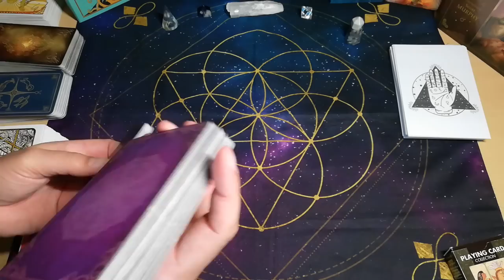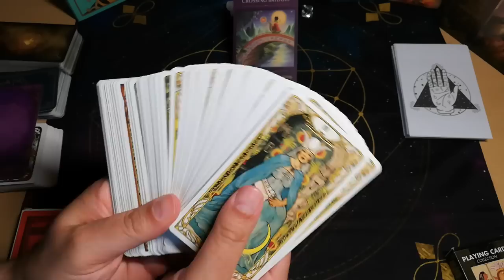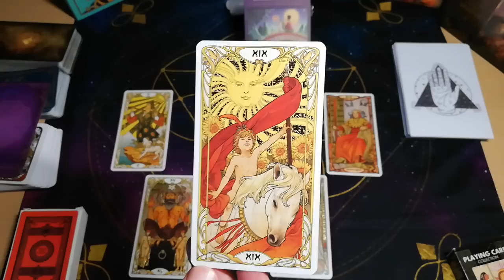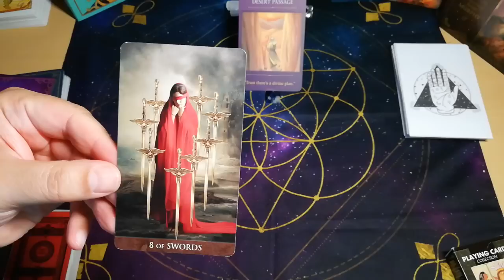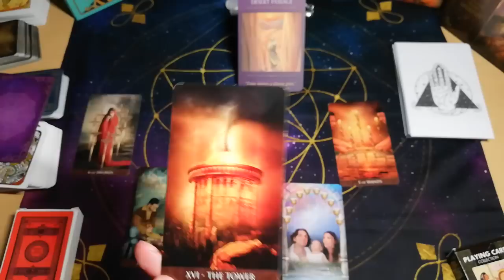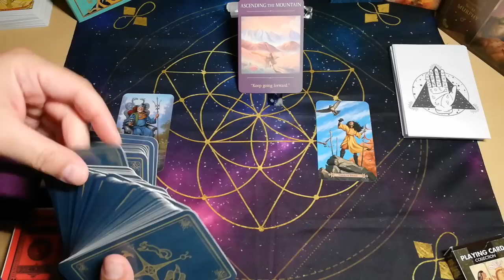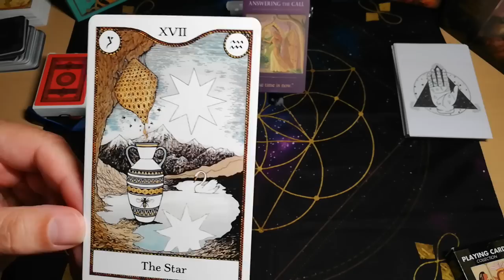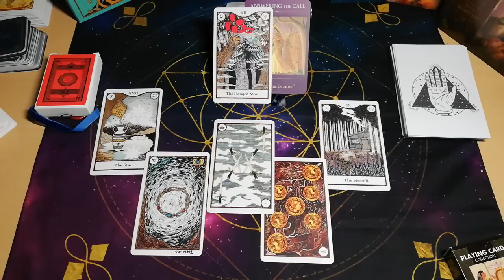ΤΑΡΩ Το ΑΝΟΙΓΜΑ ΤΩΝ 4 ΣΤΟΙΧΕΙΩΝ🎴ΜΟΝΑΔΙΚΟ ΠΑΝΕΜΟΡΦΟ🔮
ΤΑΡΩ🎴ΑΠΛΑ ΜΟΝΑΔΙΚΟ🎴ΤΩΡΑ ΘΑ ΜΑΘΕΙΣ! ΔΕΣ ΤΙ !🔮

Τα στοιχεία, ΦΩΤΙΑ, ΑΕΡΑΣ, ΓΗ , ΝΕΡΟ, είναι εκείνα τα ΑΛΧΗΜΙΚΑ ΥΛΙΚΑ όπου φτιάχτηκε η πλάση και κυρίως ο ΑΝΘΡΩΠΟΣ.
Ο ΑΡΙΘΜΟΣ 4 δεν είναι ένας απλός ΑΡΙΘΜΟΣ.
Μπορούμε να προσεγγίσουμε το 4 ως έναν αριθμό της Φύσης, 4 φάσεις της Σελήνης, 4 Ορίζοντες (ανατολή, δύση, βορράς, νότος), 4 Χρονικές Εποχές και οι αντίστοιχοι Χρόνοι τους, (γρήγορα, αργά κλπ), ο χάρτης της Αστρολογίας διαιρείται σε 4 μέρη κλπ.
Για τους ΠΥΘΑΓΟΡΕΙΟΥΣ ο αριθμός 4 είναι η ΒΑΣΗ όλου του ΟΙΚΟΔΟΜΗΜΑΤΟΣ, σημαίνει το ΧΤΙΣΙΜΟ αλλά και το ΑΝΘΡΩΠΙΝΟ ΣΩΜΑ!

▬ Social Media ▬▬▬▬▬▬▬▬▬▬▬▬▬▬▬
Για Δωρεά και υποστήριξη

00:00:00 ΣΗΜΑΝΤΙΚΕΣ ΠΛΗΡΟΦΟΡΙΕΣ
00:08:48 ΕΠΙΛΟΓΗ ΤΑΡΩ 1
00:24:12 ΕΠΙΛΟΓΗ ΤΑΡΩ 2
00:40:35 ΕΠΙΛΟΓΗ ΤΑΡΩ 3
00:52:04 ΕΠΙΛΟΓΗ ΤΑΡΩ 4